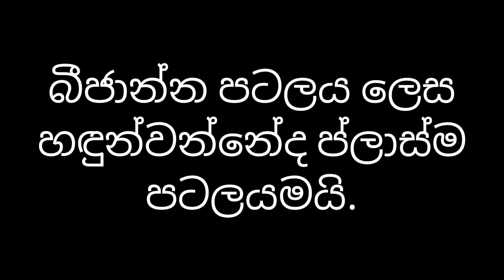Resource book corrections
සම්පත් පොතේ වැරදි හදාගමු.